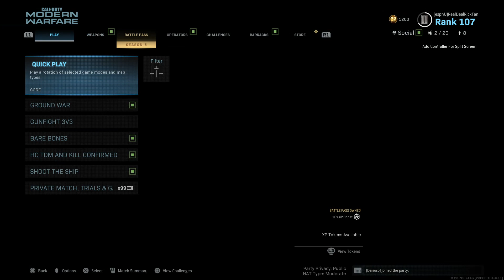2 NUKES LATER .... M13 Call of Duty Modern WarfareCOD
2nd Nuke a few weeks ago. I still got it. Mr Tan...RickyTan that is.